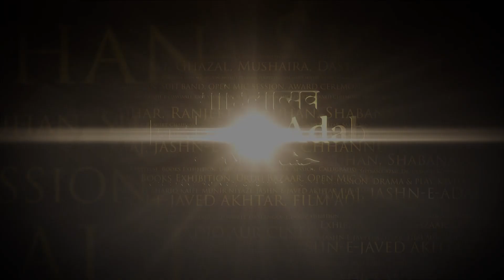Aankh Mein Sailaab Ka Manzar Bana Leta Hoon Main | Azm Shakiri at Mushaira Jashn-e-Ghalib 2021